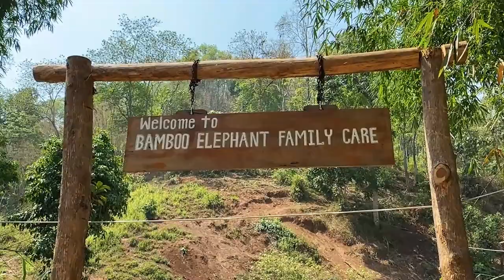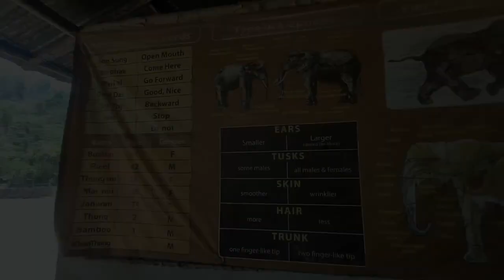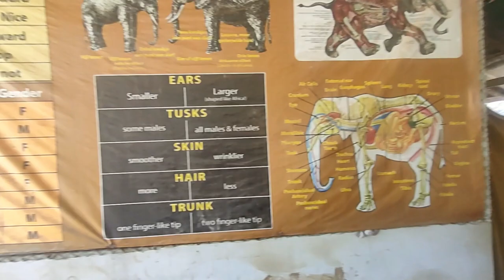Spending a day with ELEPHANTS! 🐘 | Chiang Mai, Thailand | Travel Vlog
We go on a day tour to an elephant sanctuary, a hike a\to a waterfall and some river rafting to top it all off.

Come along on our journey!

00:00 – Intro
00:46 – Bus ride to sanctuary
01:35 – Arriving at Bamboo Elephant Family Sanctuary
02:34 – Meeting elephants
04:07 – Feeding elephants
07:27 – Learning how to care for elephants
12:05 – Meeting the big boys
14:48 – Bathing elephants
17:15 – Hike to waterfall
21:03 – Waterfall
23:10 – River rafting
26:34 – Outro

Links:

Bamboo Elephant Family Sanctuary
📍 8/1 Pattana ซอย พัฒนาช้างเผือก Mueang Chiang Mai District, Chiang Mai 50300, Thailand